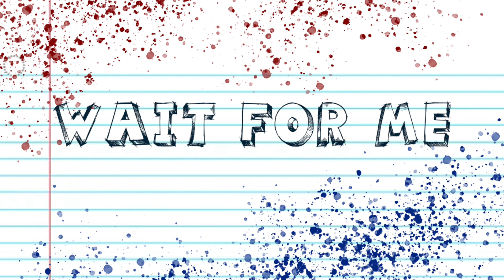Wait for me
I wrote this song so long ago but didn't put the effort into uploading it on here until now oops.